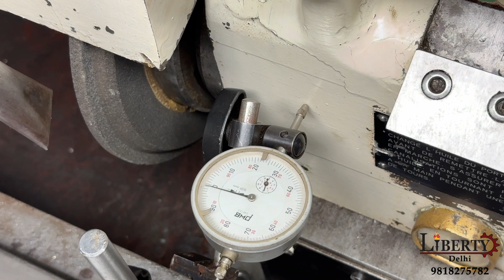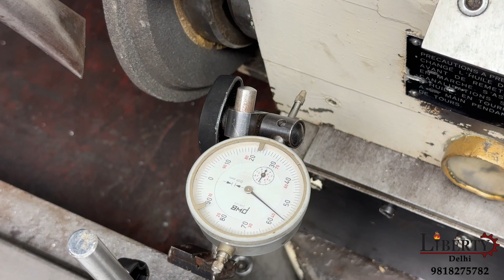Universal Cylindrical Grinder - CC France - Job Length 800 mm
Universal Cylindrical Grinding Machine made by CC (France) in excellent working condition. The machine is equipped with its Internal Grinding Attachment and both the Wheel-Head and the Work-Head can be Rotated. The technical details are as follows -

Make - CC (France)
Center Height - 130 mm
Max. Job Diameter - 250 mm
Grinding Wheel Size - Diameter 300 mm x 38 mm Width
Work-Head Speeds - 50 rpm to 300 rpm (Infinitely Variable)
Least Count - 2.5 Micron (0.0025 mm)
- Equipped with Internal Grinding Attachment.
- Features like Auto-Cut and Delay Feature.